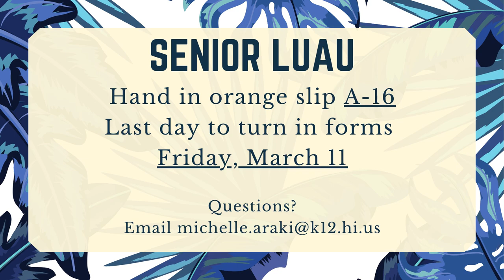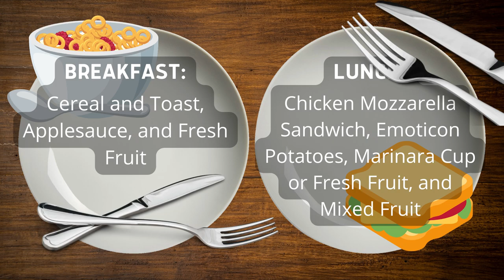03/10/2022 KVIKS News Bulletin